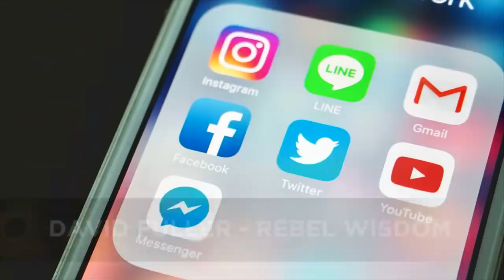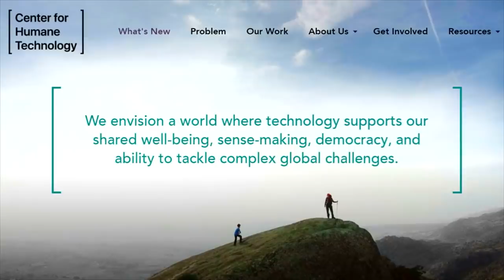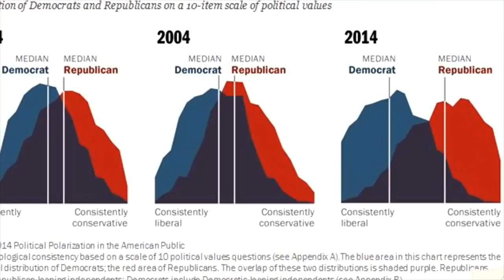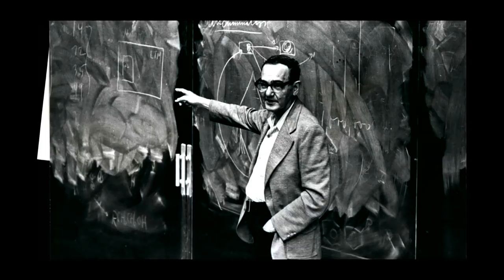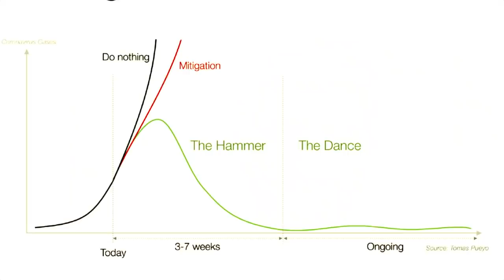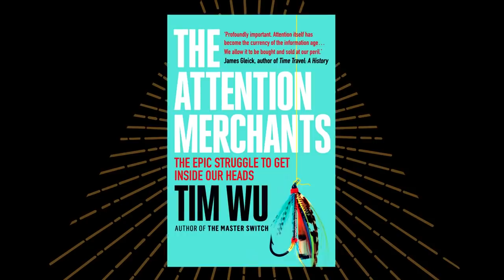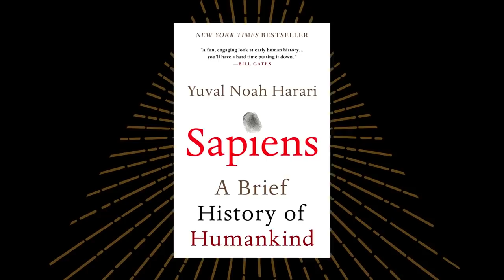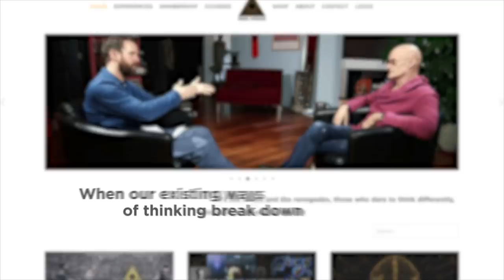Can Truth Survive Big Tech? Tristan Harris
How is social media and big tech pushing us towards conflict and polarisation?

Tristan Harris has been called the "conscience of silicon valley". He worked for Google as a Design Ethicist until 2016, when he became so concerned about the direction tech was taking us that he quit, to set up the Centre for Humane Technology.

In this conversation with Rebel Wisdom's David Fuller, they discuss how the incentive structure of the "attention economy" is turning us into different kinds of beings, and that if we can't recover some human values, then the future for humanity looks bleak.

Tristan's TED Talk: How a Handful of Tech Companies Control Billions of Minds Every Day